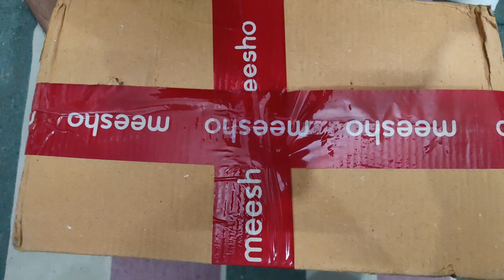3D artificial intelligence | rc robot unboxing and Testing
3D artificial intelligence | rc robot unboxing

chatpat toy tv this toys remote control robot remote control robot unboxing chatpat toy tv new videos rc ai robot rc programmable robot rc comparision Redio control robot Remote Control robot rc vs rc rc india Chatpat toy tv ai robots ai robot sophia Ai robot rc tugofwar